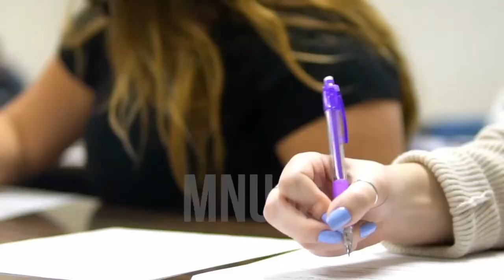MNU Men’s Basketball vs. Peru State 2024 (Tourney)